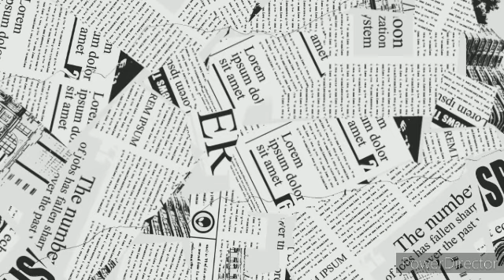AYON KAY JONATHAN MORALES | WALANG IBANG MAG-IINTEREST SA BUHAY KO KONG DI' SI BONG BONG MARCOS LANG